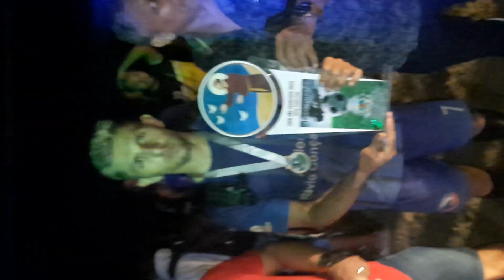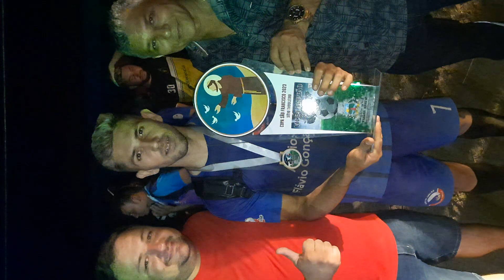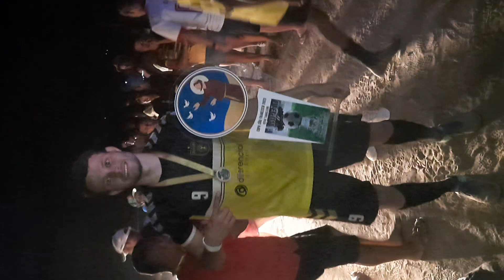ENTREGA DAS MEDALHAS E O TROFÉU DE CAMPEAO DA COPA SAO FRANCISCO